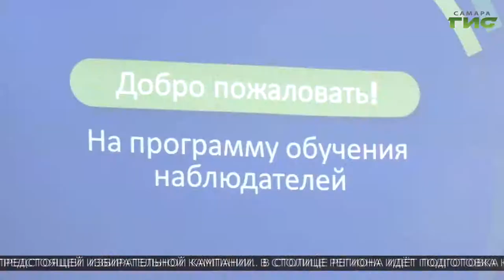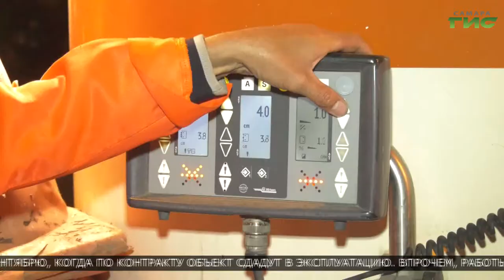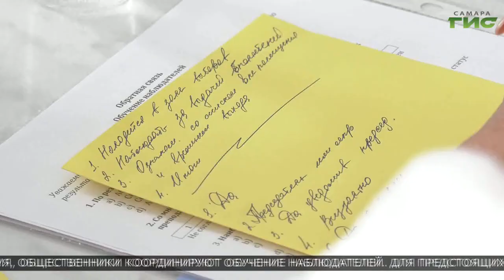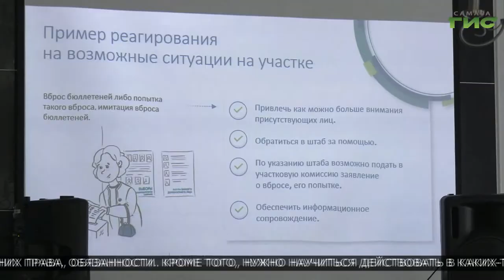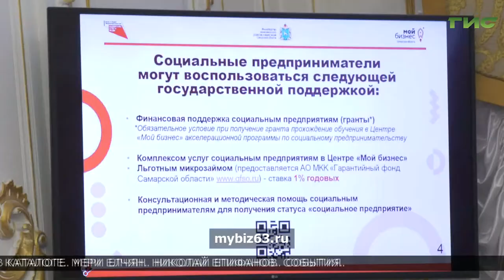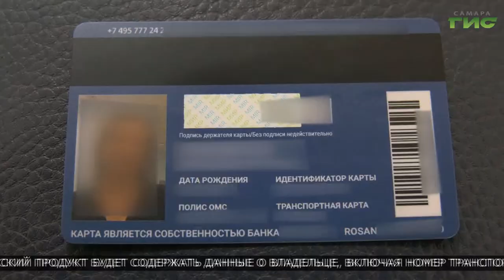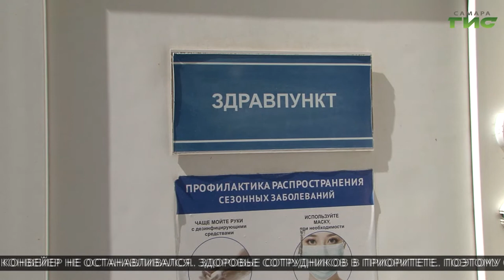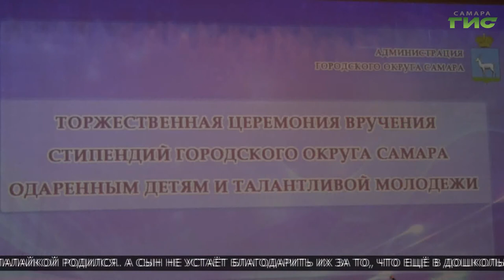"События" (Неделя в Самаре) от 12.06.2021